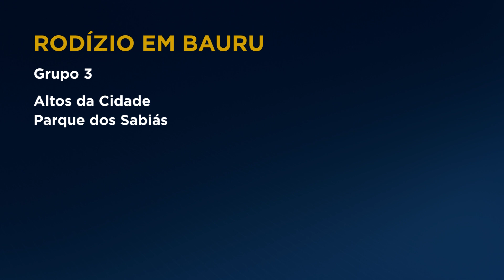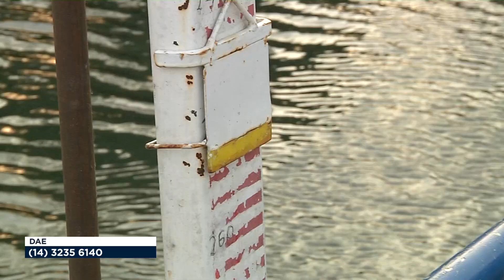Rodízio no abastecimento de água em Bauru passa a ser de 48 horas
Os moradores de Bauru vão ter que enfrentar um rodízio de água mais rígido, sem chuvas significativas, o nível da lagoa de captação do Rio Batalha continua a baixar.